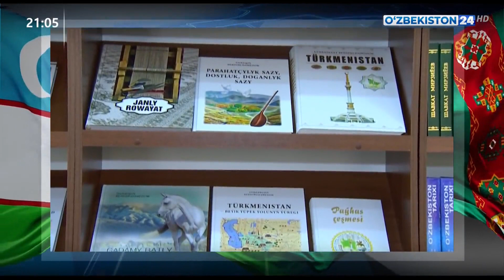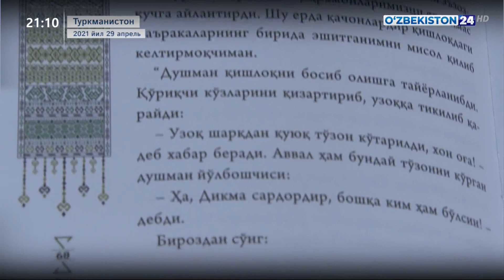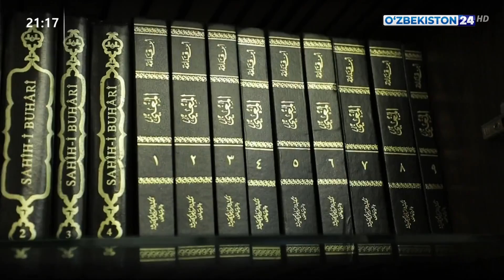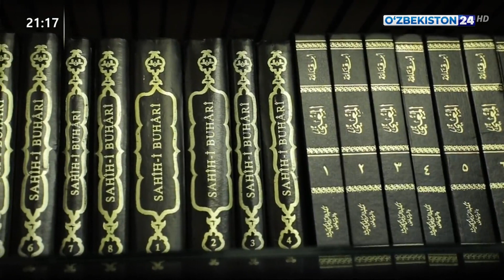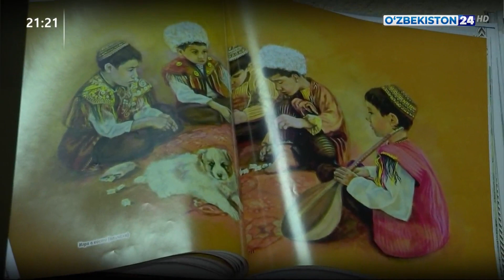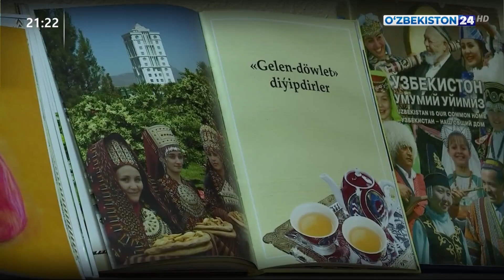Таҳлилнома | Ўзбекистон - Туркманистон муносабатлари янги босқичда